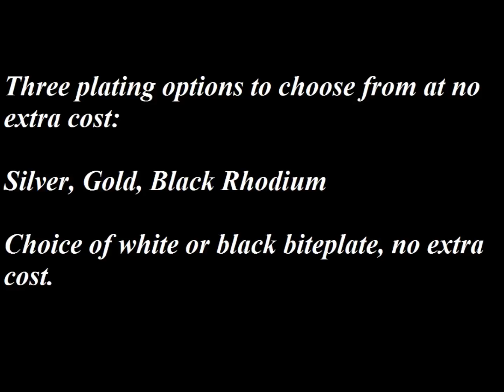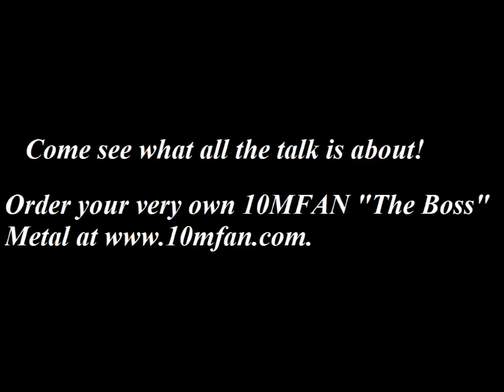DAVID STRONG - 10MFAN METAL "THE BOSS" TENOR SAX MOUTHPIECE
David Strong showing the crazy powerful side of the new 10mfan METAL "The Boss" tenor saxophone mouthpiece.